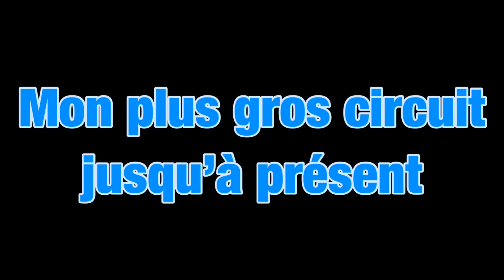7000 DOMINOS (circuit de fou)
Voilà ma passion que je vous ai dévoilée dans 15 choses sur moi
Franchement svp pouces bleus pour autant de travail pour seulement 5 minutes de destruction

Éditeur de vidéo : Perfect video
Les musiques pop proviennent de la chaîne Nocopyrightsound et Trap Nation

Je vous retrouve pour de prochaines vidéos et peace !